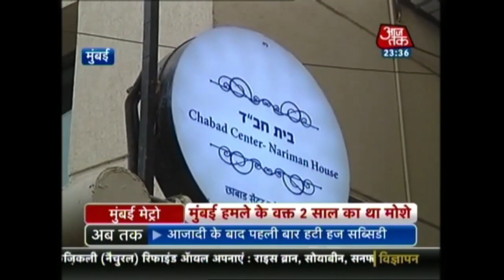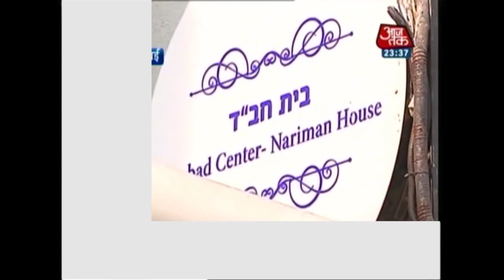2008 Attack Survivor Moshe Returns to Mumbai After 9 Years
Moshe, who was a toddler when Pakistan-based terrorists killed his parents at Nariman House, appeared visibly moved as he spent almost two hours going around the five-storey building in south Mumbai.